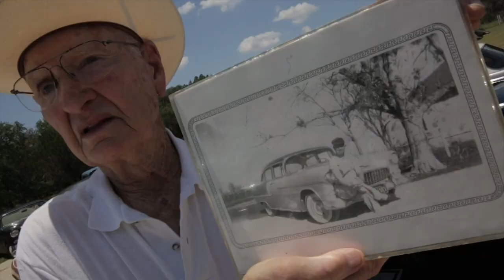Your Club, Your Story: Central Texas Classic Chevy Club